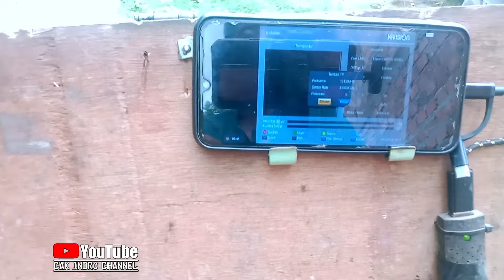Cara mencari sinyal parabola mini KU-BAND❓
Tips cara mencari sinyal parabola mini rakit dari nol sampai dapet sinyal.Tonton vidio nya sampai selesay
Cara rakit parabola mini dari nol sampai dapat sinyal ❓